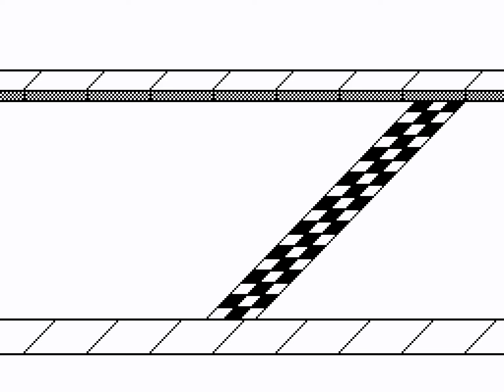The Vicious Race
The most bizarre race you'll ever see! Who will win?!

Sorry that the animation abruptly cut out. I went over the page limit.